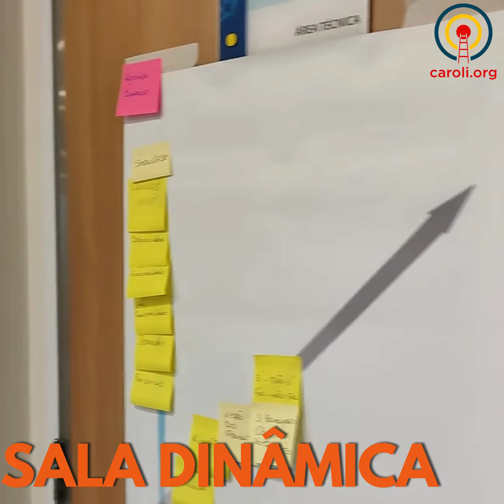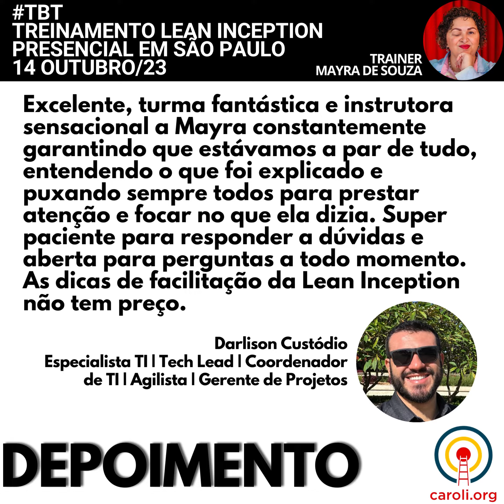Coletivo AÇÃO&Caroli.org | TBT Treinamento Lean Inception em São Paulo no dia 14/10/23! ✨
📢 TBT do Treinamento Lean Inception presencial em São Paulo no dia 14 de outubro de 2023, sediado pelo renomado Hospital Sírio-Libanês ! Foi um sábado incrível.✨

🔙 Confira no vídeo um pouco da magia daquele dia, destacando a interação, a prática e a aprendizagem colaborativa que são marcas registradas da Caroli.org - pt . 🎥🌟

🚀 Você quer aprender e se destacar na sua carreira? Garanta já sua vaga!
📆 Dia 2/3 (sábado) das 9h às 18h30
🚀 Treinamento Lean Inception presencial em São Paulo
🤹🏻🤹🏽‍♀️ Trainers @Mayra de Souza 🚀 do @Coletivo AÇÃO pareando com @Vanderley Gomes da @DoWork
📍 Local sediado pela @Sciensa
🙌🏾 Apoio @Open Room Ágil
🎓 Organização e certificação @Caroli.org

Não perca a chance de aprimorar suas habilidades e vivenciar momentos únicos! O treinamento é baseado no Livro Lean Inception bestseller 🥇 da @Amazon do autor e criador 🎯 @Paulo Caroli 📚

SIGA-NOS OS BONS E AS BOAS! :D